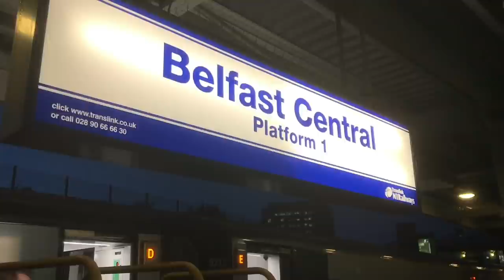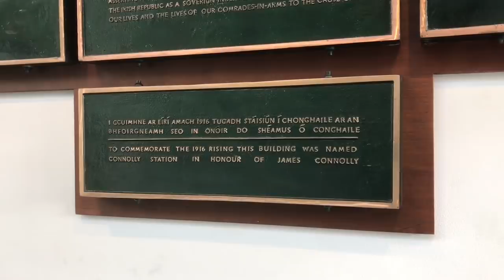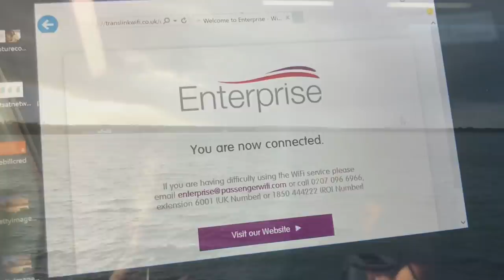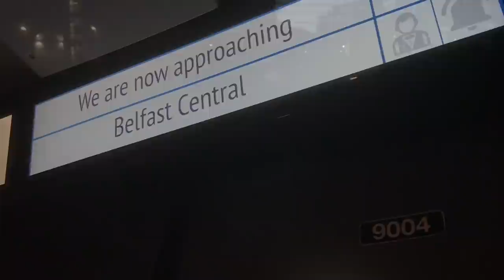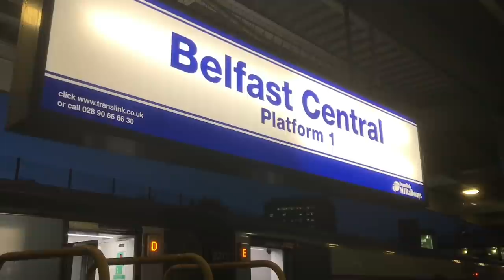Ireland’s Cross-Border Express: Enterprise, FIRST PLUS: Dublin to Belfast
Special thanks to my incredible $5+ Patrons:

Henry Bollington
Abby Fitzpatrick
Neil Smith
Amber Watts
Sean Gorelik
Quintin Soloviev
Robert Livingston
Vista Aviation
Ally Mullins
Rami A
Yasseen
Austin Matemba
Liam Doyle
Rachel Partridge
Bailey Courtney

In this video I take one of Europe’s forgotten trains - the Enterprise. This is the service connecting the two Irish capitals, Dublin in the Republic with Belfast in Northern Ireland. The journey takes around 2 hours and 15 minutes on the fastest weekday services.

This is an international train, as Northern Ireland is part of the UK. The open and invisible border between the two means our journey is seamless and easy, with no passport or customs checks needed.

First Plus - now seemingly also branded Enterprise Plus - is very comfortable indeed and is well patronised. In fact, on this trip there were a number of senior MLAs (members of Northern Ireland’s devolved Parliament) on board, though they aren’t pictured! One of the reasons this train feels roomy and comfortable is the fact that Irish trains run on a broader gauge - rails are five feet apart as opposed to European gauge used in Britain of four feet eight and a half inches.

Autumn and winter aren’t the best for filming - lots of reflections and it being dark outside made for a fair amount of unusable footage. argh.

For those of you who like to keep track of this sort of thing, yep - I took this journey immediately after my Newquay to Dublin flight with Aer Lingus!